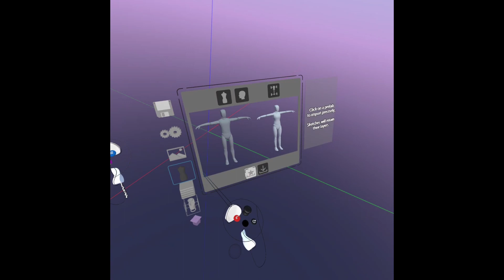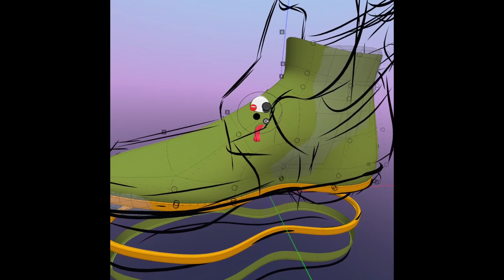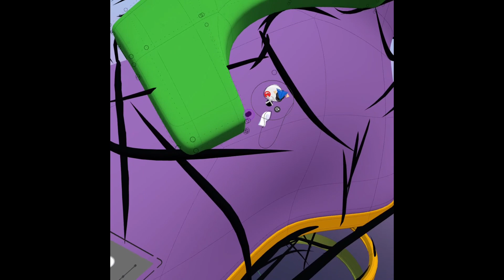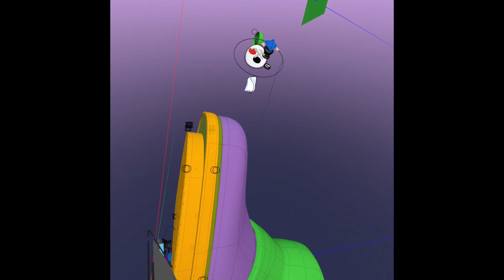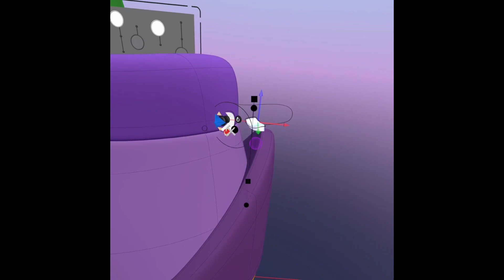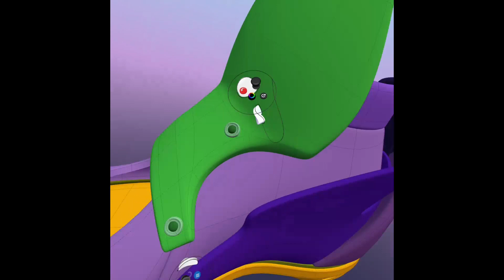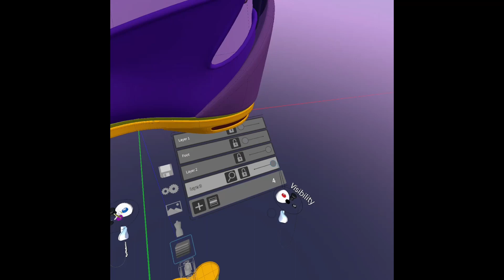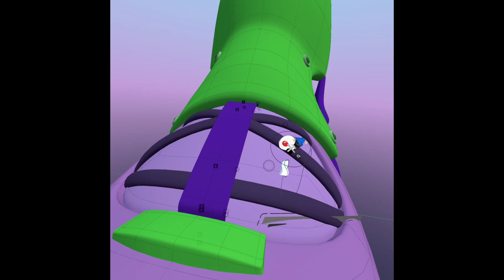I sculpted Eva Unit-01 shoes in GravitySketch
Eva Unit-01 shoes sculpted in virtual reality using GravitySketch.

Im posting a big project this week where I used 10 chracters from the Evangelion series to inspired different digitally sculpted footwear. Ill be posting one a day to reveal the collection.